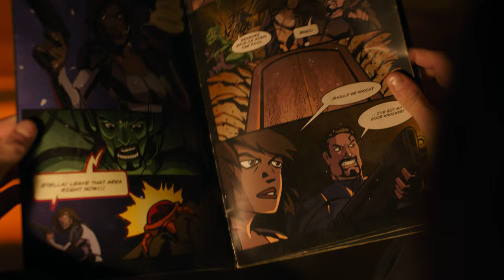The Last of Us | Season 1 Episode 7 | Riley Visits Ellie | 4K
The Last of Us takes place 20 years after modern civilization has been destroyed by a global pandemic sparked by a mass fungal infection. Joel, a hardened survivor, is hired to smuggle Ellie, a 14-year-old girl, out of an oppressive quarantine zone. What starts as a small job soon becomes a brutal, heartbreaking journey, as they both must traverse the U.S. and depend on each other for survival.

Created by:
Craig Mazin
Neil Druckmann

Produced by:
Greg Spence
Cecil O'Connor

Starring:
Pedro Pascal
Bella Ramsey

Cinematography:
Ksenia Sereda
Eben Bolter
Christine A. Maier
Nadim Carlsen

Production companies:
Sony Pictures Television
PlayStation Productions
Word Games
The Mighty Mint
Naughty Dog

Distributed by:
Warner Bros. Television Studios